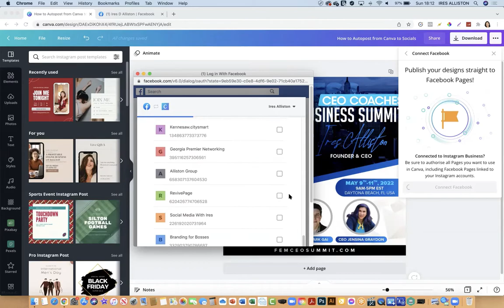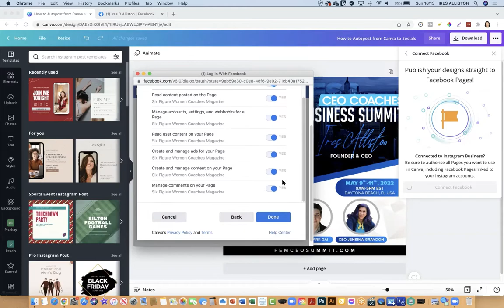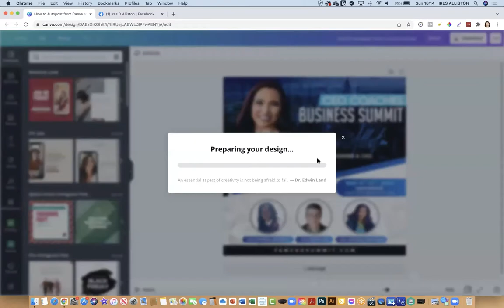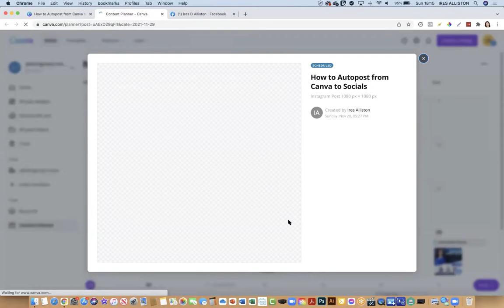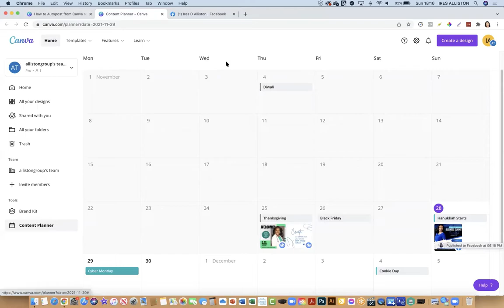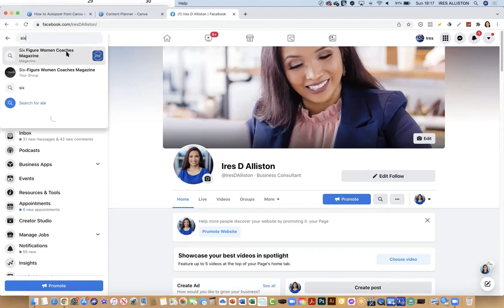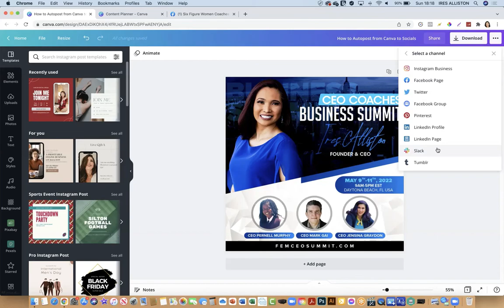How to Schedule Canva Posts to Facebook Group, Page and Other Socials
If you want to learn how to schedule your graphics or Canva posts to Facebook Group and other social media platforms, this quick video is going to walk you through the process.

About Ires Alliston -- she works with coaches and experts to grow and scale their coaching business by 30% and more and they trust her as the most trusted advisor in the world in the coaching industries.

Learn how to get more clients to your business --

Ires Alliston